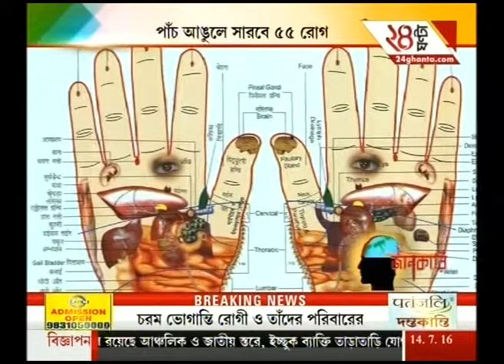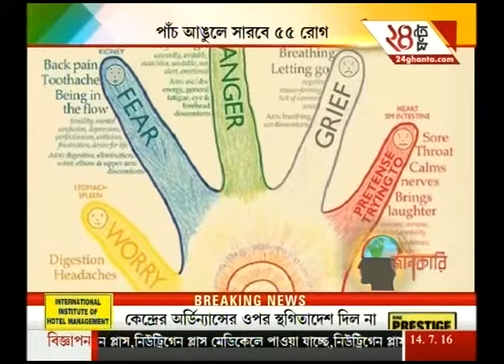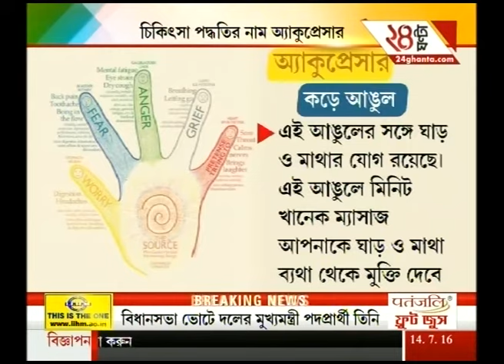Acupressure to help physical illness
Watch all parts of 'Jankari' and catch all the latest news and updates here.